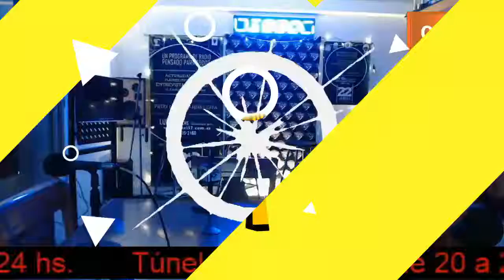Apertura & ElDiscoEnElTunelDelTiempo en Tunel 57. Emisión Nº: 1286. 22/07/2020.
Tunel 57. Nueva era. Desde
Tunel 57. Todos los miercoles de 20 a 24 hs & más.

under copyright law.